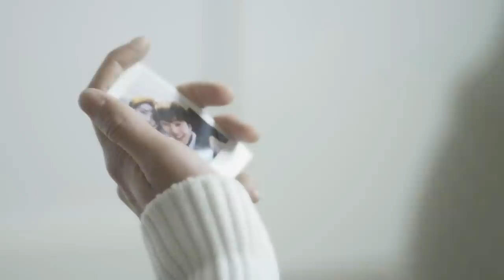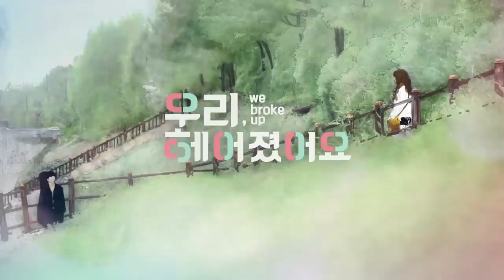우리 헤어졌어요 (WE BROKE UP) - PREVIEW #1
'우리 헤어졌어요 (WE BROKE UP)'
Premieres on June 29th(MON) @ 7PM(KST)